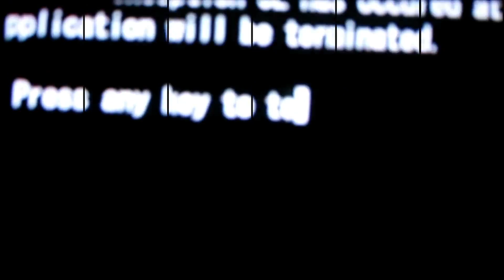Frontier Issues: Artificial Intelligence and development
With the rapid technological advancement of recent years, computers are increasingly encroaching on domains that were previously considered exclusively human. The astonishing progress in such areas as artificial intelligence (AI), robotics, 3D printing and genetics has enabled computers to perform the tasks of architects, medical doctors, music composers and even a 16th century Dutch master of painting.

Nearly every day brings news of remarkable feats achieved by computers or robots, and with them a gnawing question: Will machines edge us out of brain jobs?

A new report by UN DESA’s Development Policy and Analysis Division (DPAD) finds some of these calculations unrealistic. The study offers several reasons why our planet is not on track to becoming a robot’s world just yet.